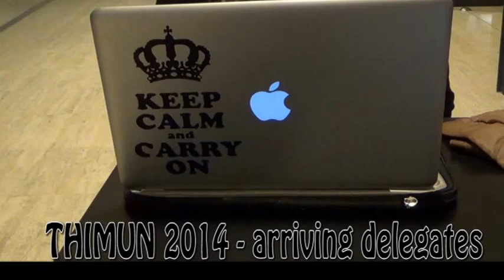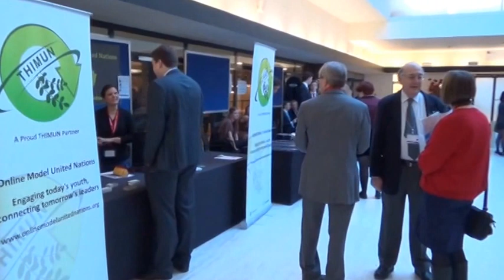Arriving delegates (2014)